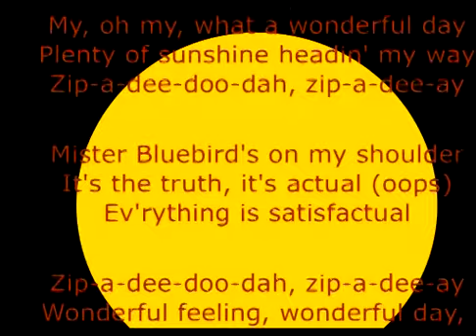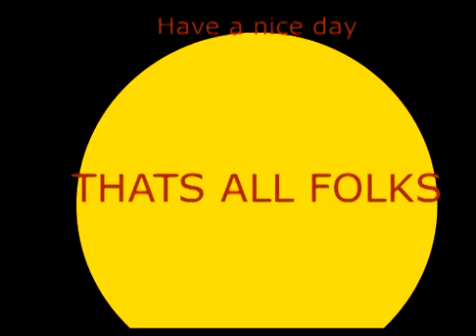zipadeedoo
My 2 year old son and I recorded this song.